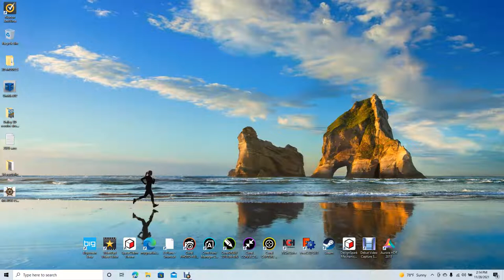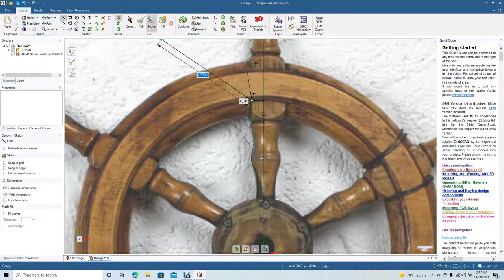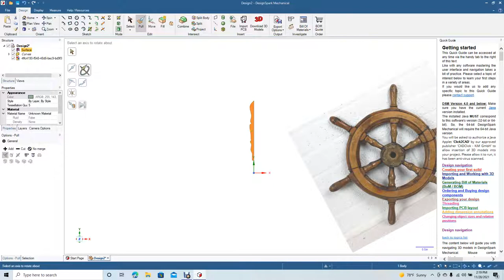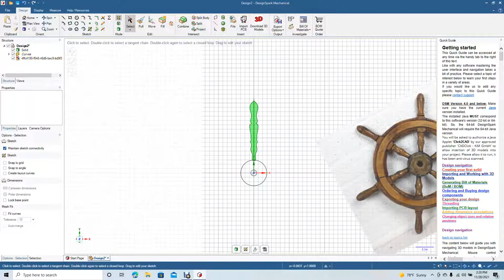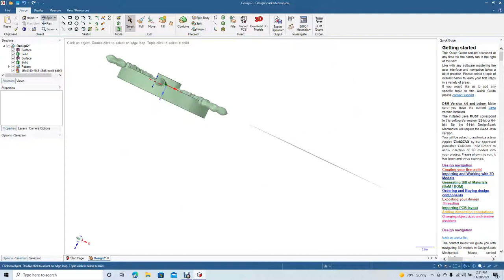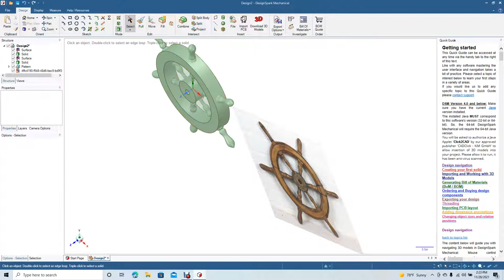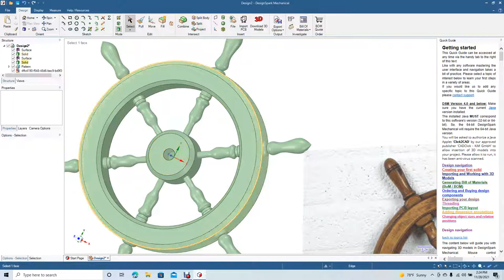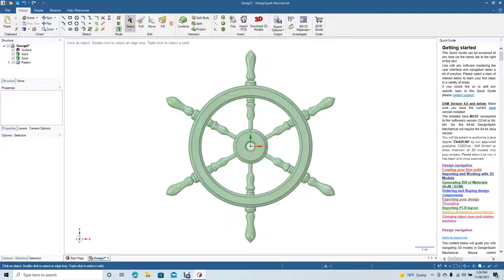Creating a vintage 3D wooden ship steering wheel with design spark mechanical.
Creating a vintage wooden ship steering wheel with design spark mechanical. Tutorial will cover revolve, extrude, move, create pattern, and adding chamfers.